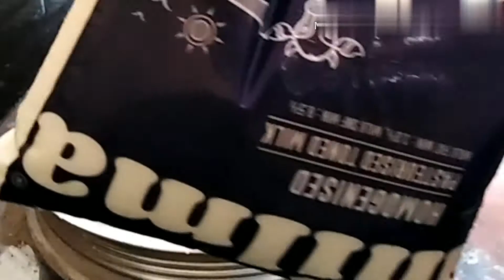Easy Milk Maid Recipe At Home/How To Make Homemade Condancedmilk Recipe/Milkmaid Malayalam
പ്രെസെർവേറ്റീവ്സ് ചേർക്കാത്ത ഉത്പന്നം
ഫ്രഷ്, ടേസ്റ്റി മിൽക്ക് മെയ്ഡ്
home made milk maid
healthy milk maid